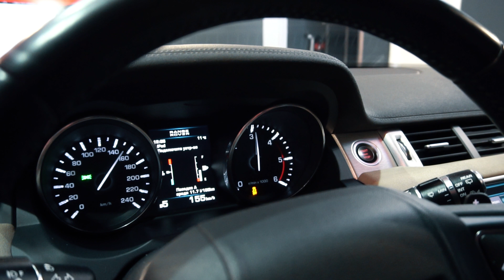Чип тюнинг Range Rover Evoque / Chiptuning Range Rover Evoque 2.2 td4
Провели чип тюнинг Range Rover Evoque.
Теперь данный дизелёк мощнее на 65лс и +70нм.

UPstage - More Power More Fun!

Настройка Stage 1/2/3.
Удаление и отключение DPF/FAP/EGR/CAT/AdBlue.
Замер мощности.